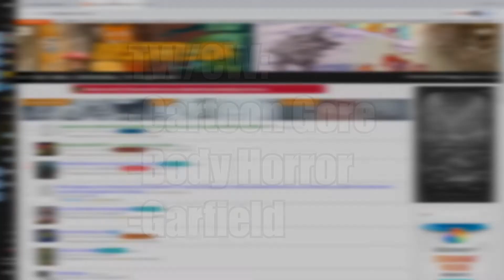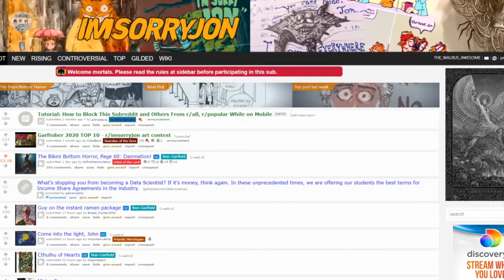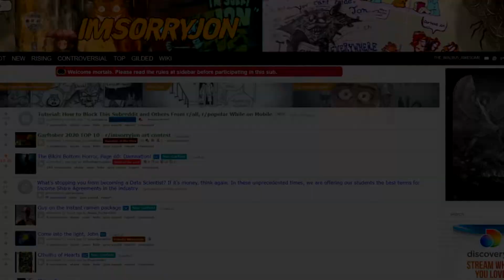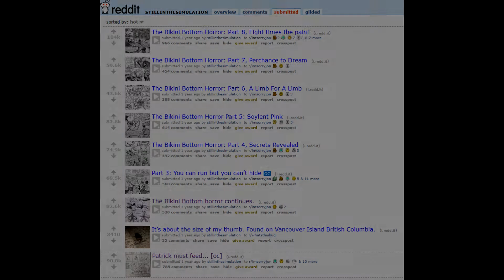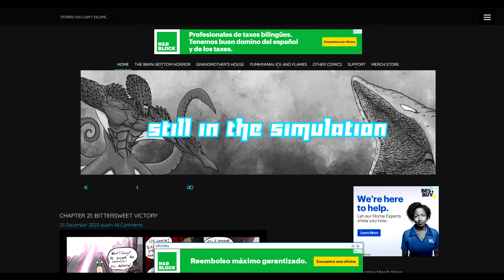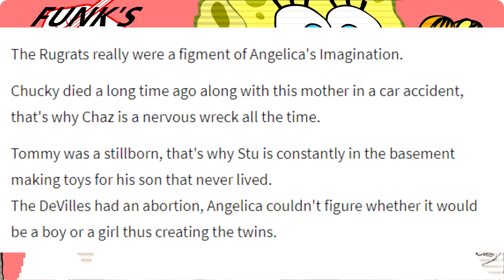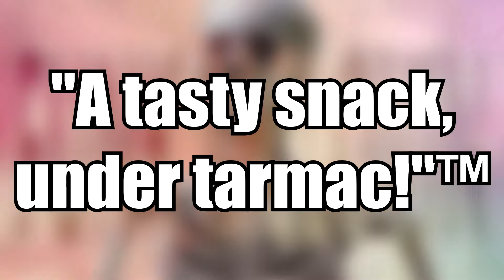The Bikini Bottom Horror